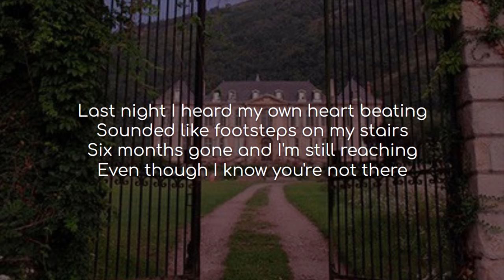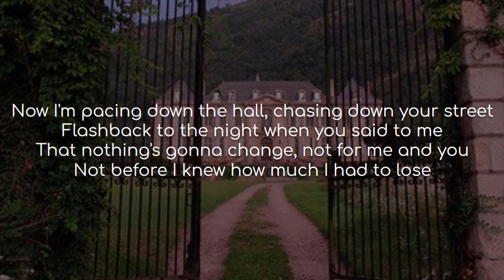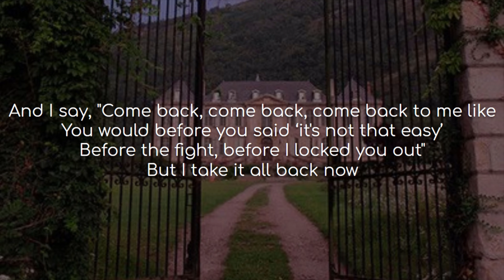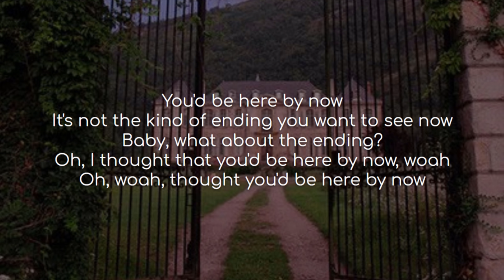If This Was A Movie - Taylor Swift (lyrics)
Song: If This Was A Movie